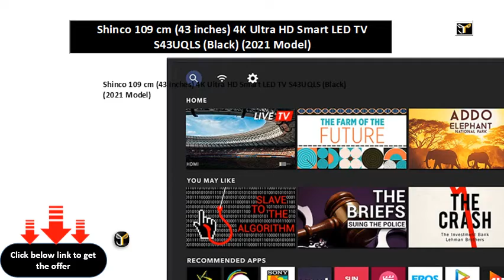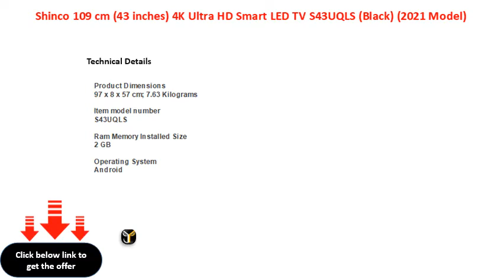Shinco 109 cm 43 inches 4K Ultra HD Smart LED TV S43UQLS Black 2021 Model